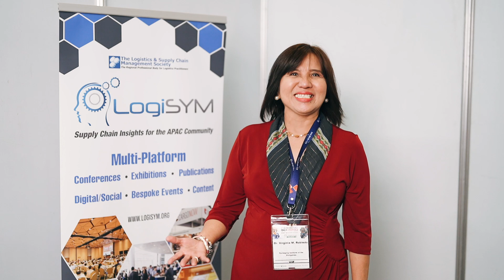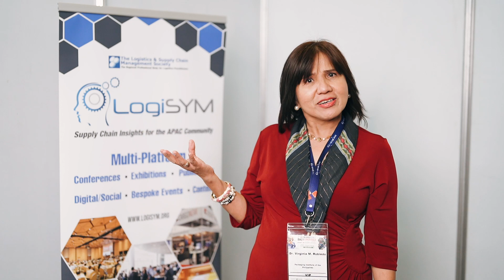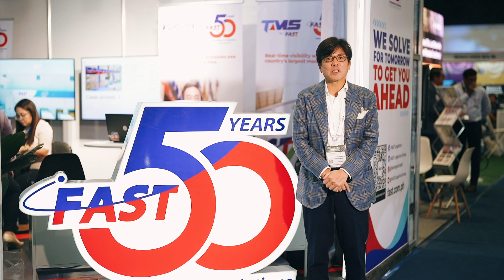LogiSYM Philippines 2023 - Participants' Feedback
LogiSYM Philippines 2023 takes place on 17th  August 2023, at World Trade Center, Metro Manila, Philippines in conjunction with Transport and Logistics Philippines 2023

LogiSYM is Asia’s premier logistics and supply chain symposium series and this year LogiSYM Philippines 2023 will bring together shippers, manufacturers, 3PLs, forwarders, logistics professionals, educators, and technology solutions providers in an onsite event.